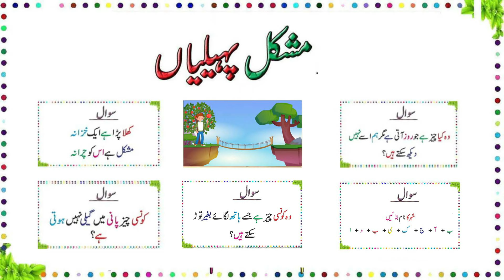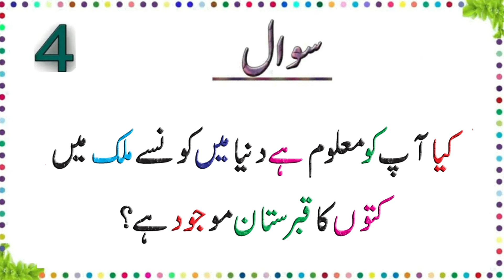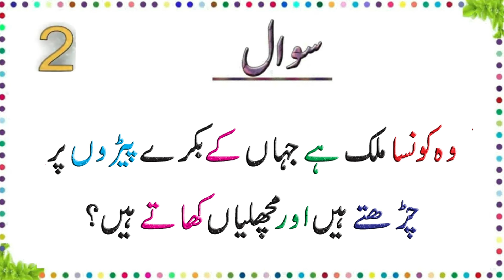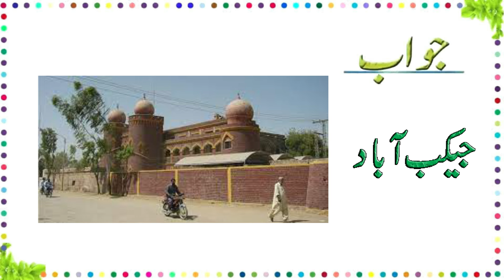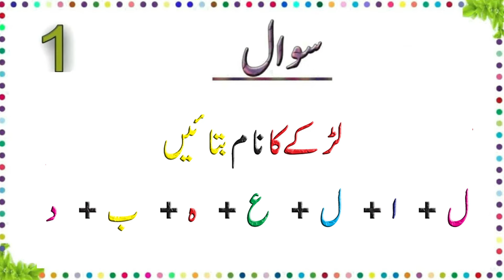Zaheeno l Apple K sath Kese Pull Cros Hoga? ?? ll Brain Train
Hi friends aaj ki new video Paheliyan In Urdu up kr di ap k lie.general knowledge questions and answers and common sense questions b sath mn include kie hn.is video mn urdu riddles boht mzee ki hen. Brain Train channel ap sb ko boht psand he ab Mashallah. meri koshish hoti he k urdu paheliywcan k sath general knowledge k questions and common sense questions lazmi add kroon.is se aap k knowledge mn kafi izafa hoo ga.
paheliyan s
 Hi friends aaj ki new video Paheliyan In Urdu up kr di ap k lie.general knowledge questions and answers and common sense questions b sath mn include kie hn.is video mn urdu riddles boht mzee ki hen. Brain Train channel ap sb ko boht psand he ab Mashallah. meri koshish hoti he k urdu paheliyan k sath general knowledge k questions and common sense questions lazmi add kroon.is se aap k knowledge mn kafi izafa hoo ga.